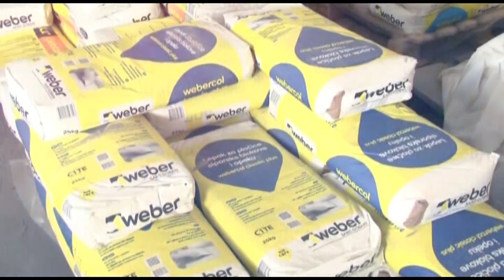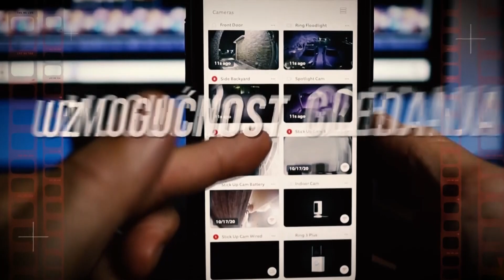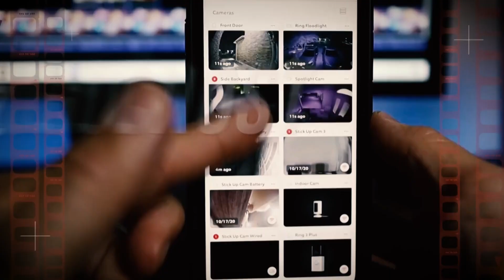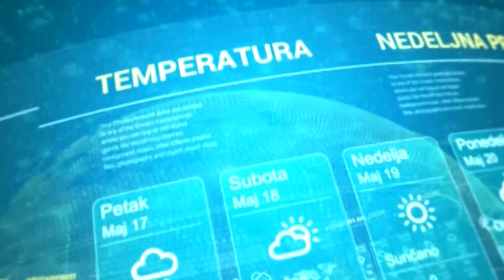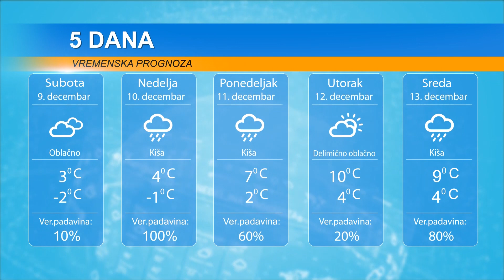DAN 8. DECEMBAR 2023.